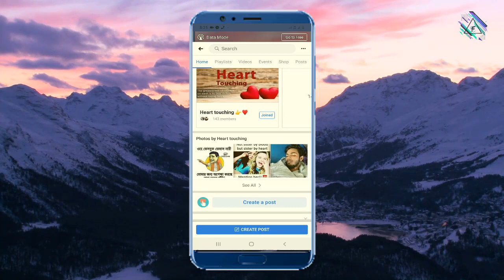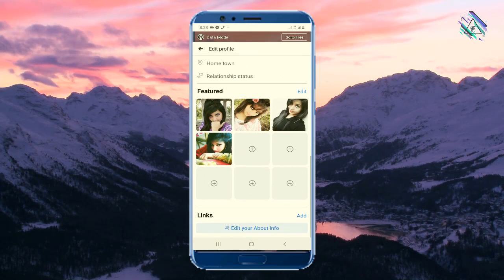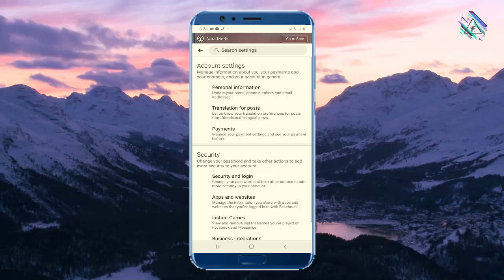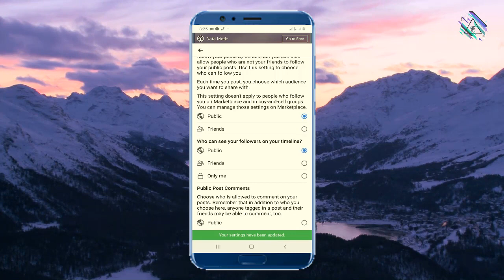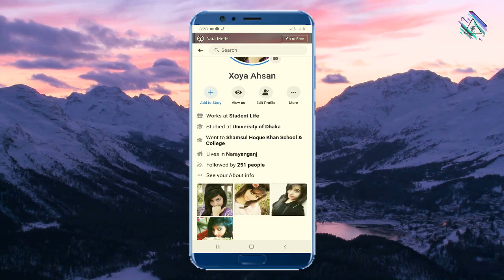Facebook followers activation problem solved.